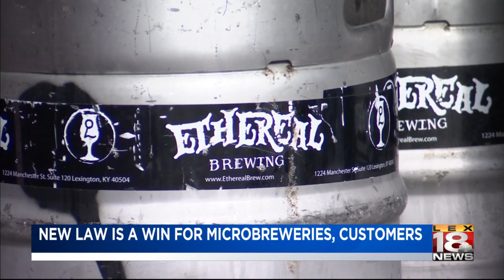New law is a win for microbreweries, craft beer drinkers